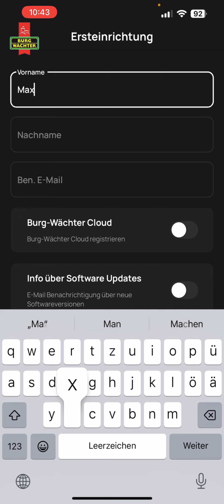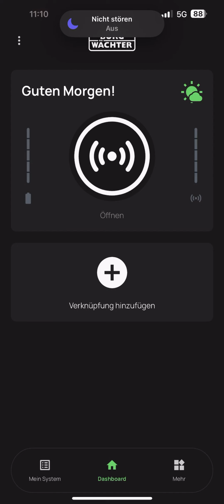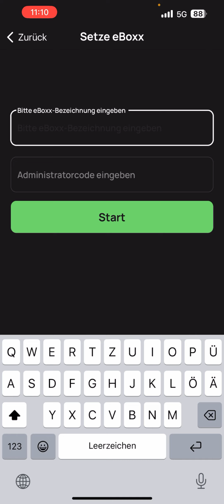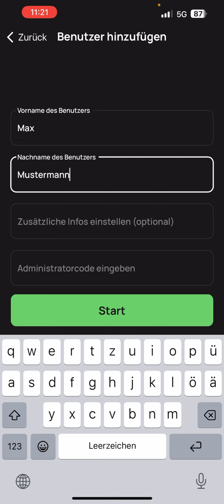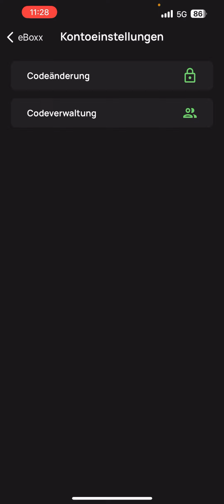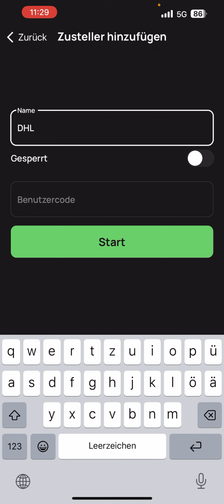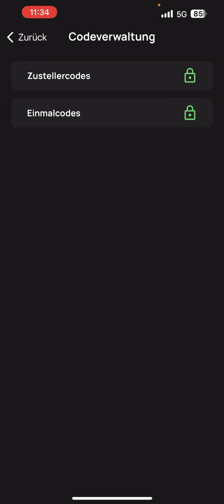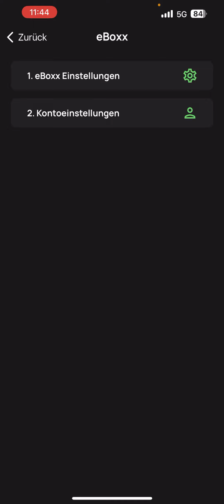BURG WÄCHTER Profis: Einrichtung und erste Schritte Paketbox eBoox EASY+ mit BURGsmartApp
Die BURG-WÄCHTER Profis zeigen Ihnen, wie einfach man die Paketbox  eBoxx EASY + in Betrieb nimmt. Dazu zählen u.a. die Registrierung in der secuENTRY KeyApp, die Änderung vom Administratorcode und das Anlegen des Benutzercodes.

Hinweis: Um die Daten von der App auf die Paketbox zu übertragen, muss sich das Smartphone in Bluetooth-Reichweite zur Paketbox befinden.

00:00 Registrierung in der BURGsmart App
01:35 Paketbox in Betrieb nehmen
03:41 Admininstratorcode ändern
04:34 Benutzer anlegen
05:55 Benutzercode ändern
06:49 Zustellercode anlegen
09:18 Einmalcodes anlegen